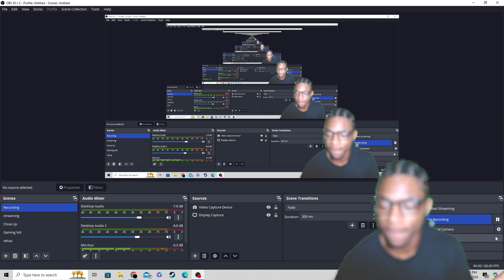Reacting To Lakers Locker Room After Drafting Bronny!